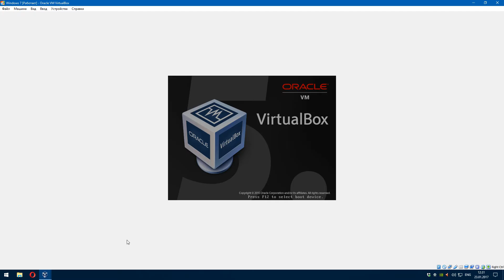Очень быстрый запуск Windows 7 в VirtualBox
Характеристики компьютера:
Процессор - Core i3 6100
Материнская плата - Asrock H110M-HDS
Оперативная память - 2 х 4 GB Kingston DDR4-2133
Видеокарта - Inno3D GTX 1050Ti Compact
Накопитель - SSD - SP V60 120GB